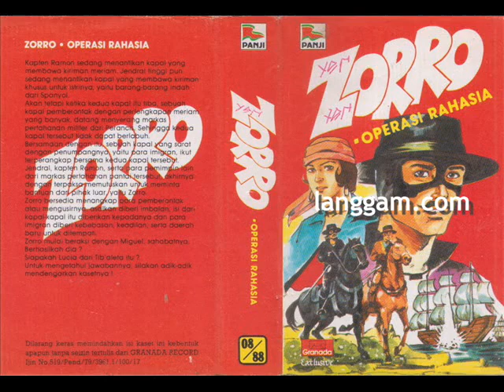ZORRO - OPERASI RAHASIA (BAGIAN PERTAMA)